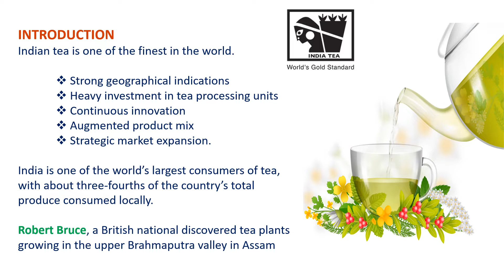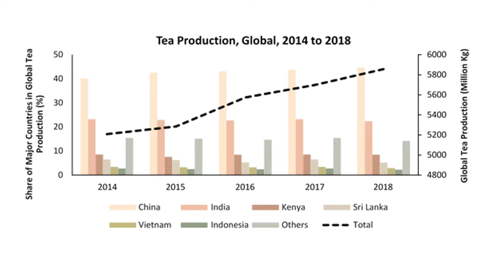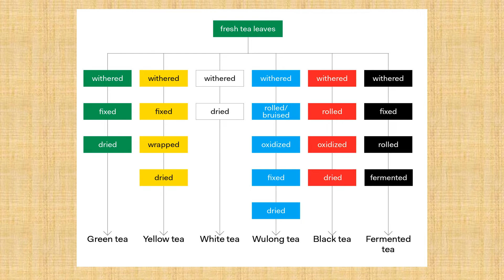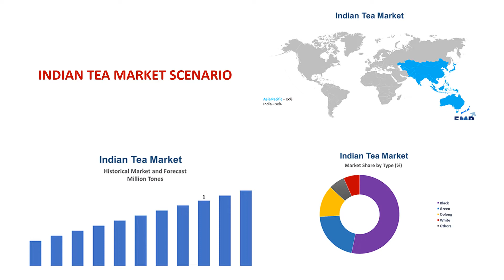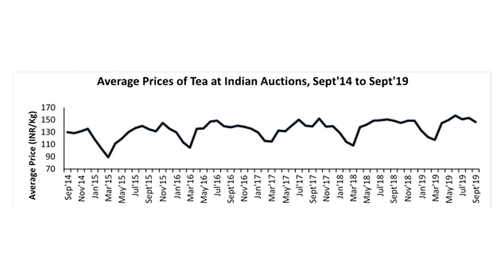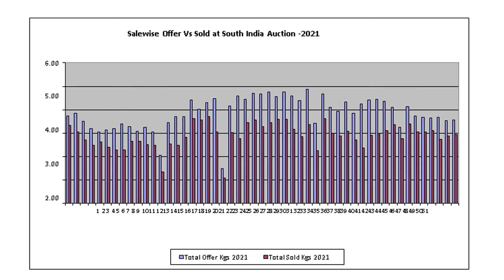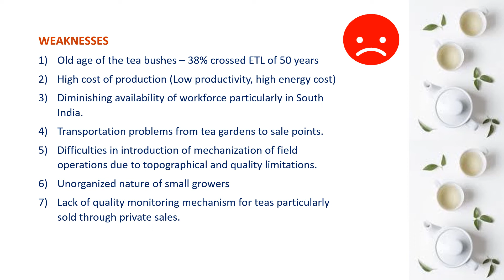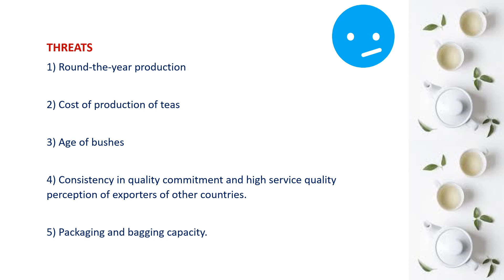TEA INDUSTRY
Presentation on Tea Industry on economic point of view..

Presented by
M.M.RAVISHANKAR